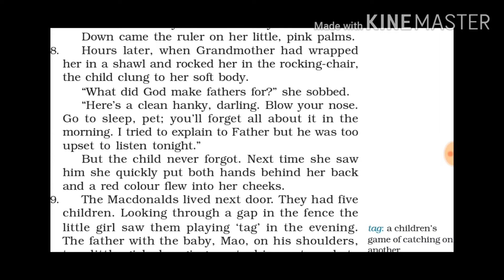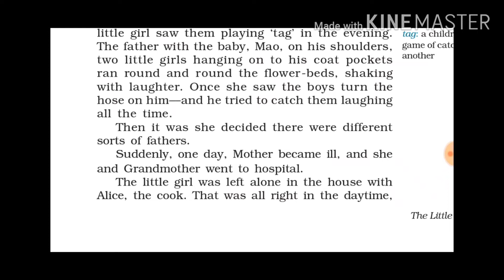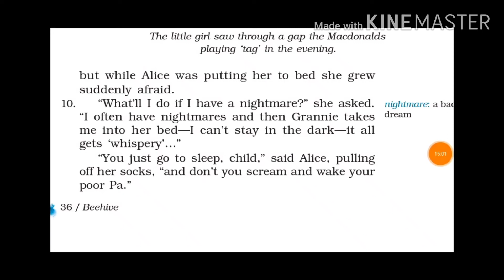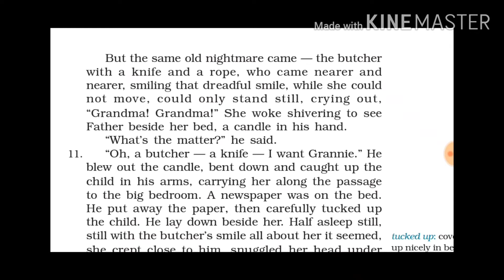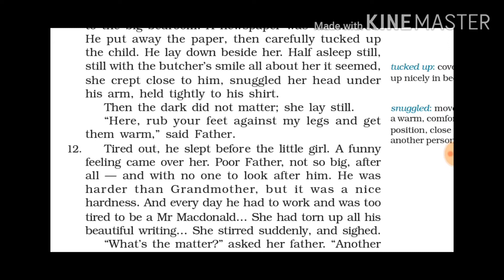Explanation of The Little Girl Class 9